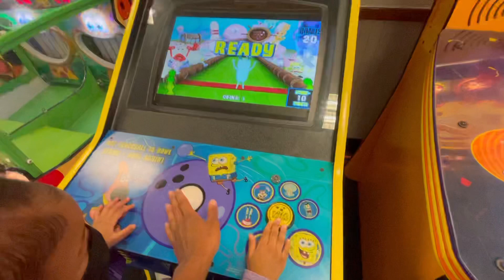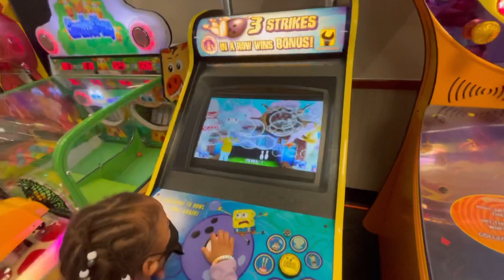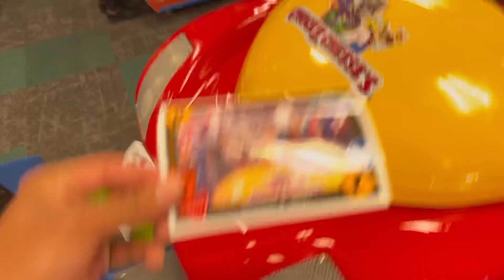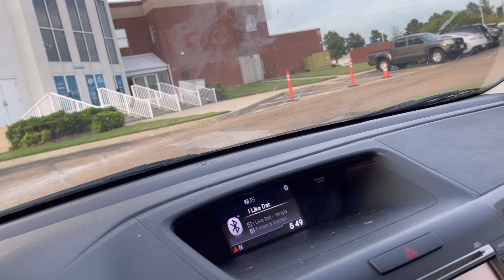very realistic day in my mom/aunt life| the cousin crew| come to Chuck E. Cheese with us 🤞🏽👯‍♀️❤️